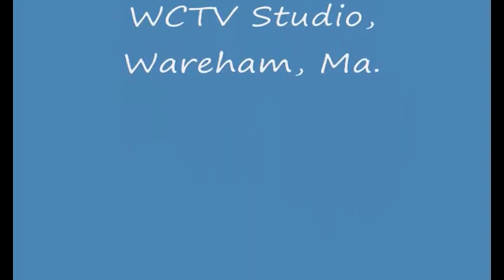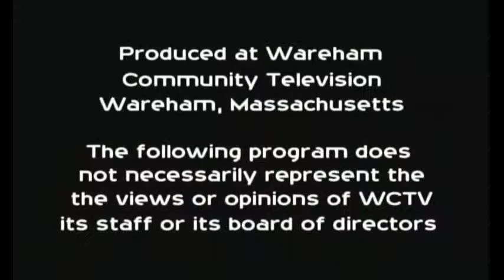Michael Vincent and Doubleshot - On Stage with Mantis - Full Concert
Michael Vincent and Doubleshot perform live On Stage with Mantis, Aug 6th, 2009.